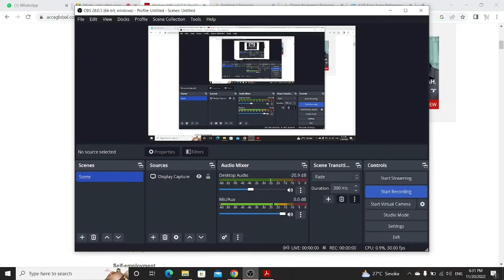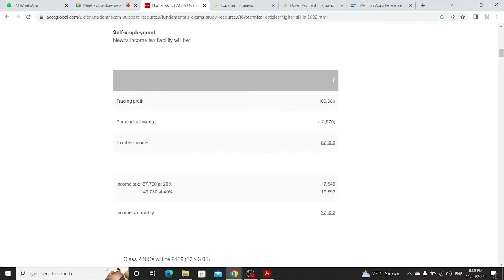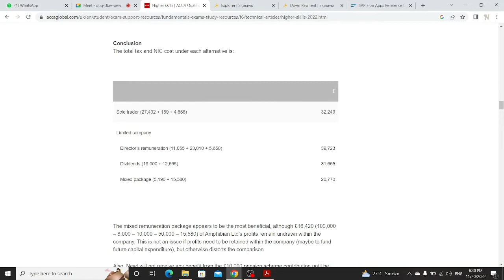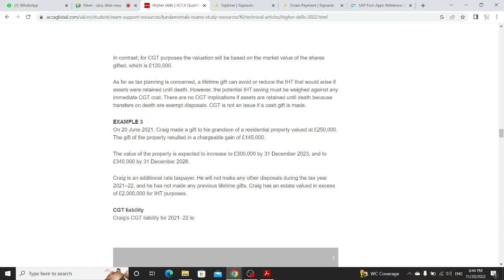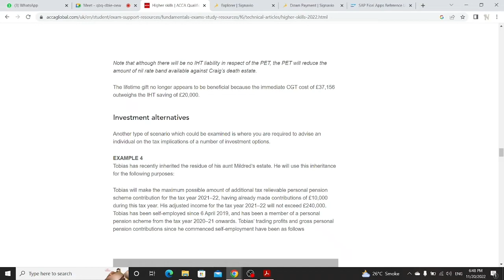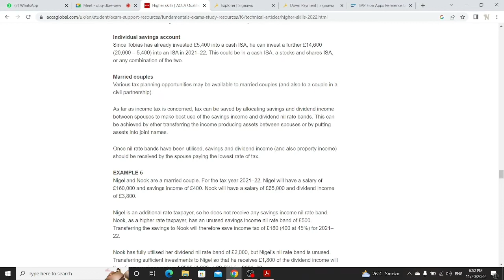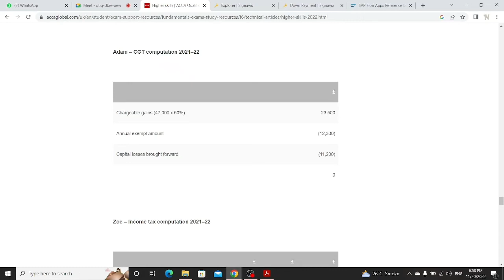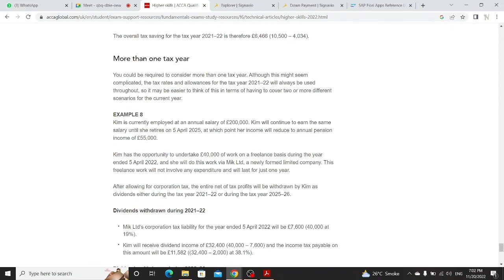F6 Technical Article (Higher Skills)